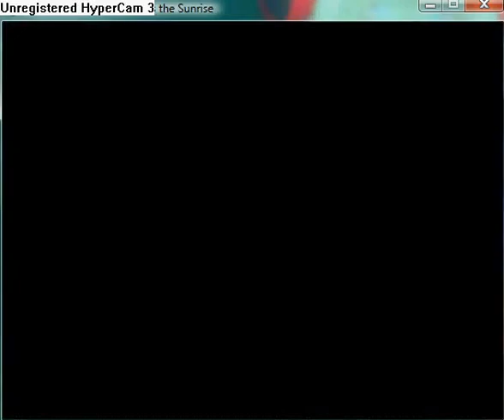Reconstruction Zero - I Miss the Sunrise part 49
Eigteenth location is 4930988.